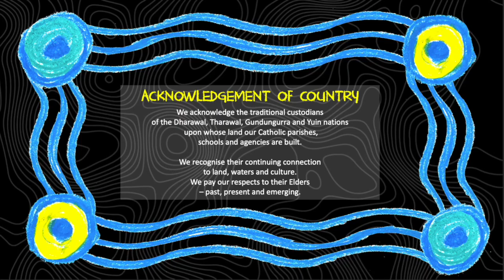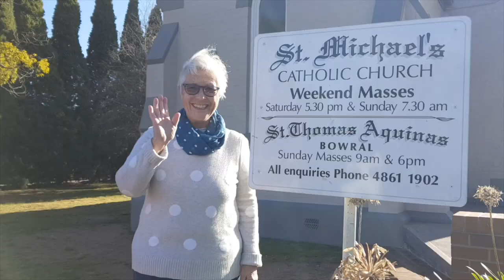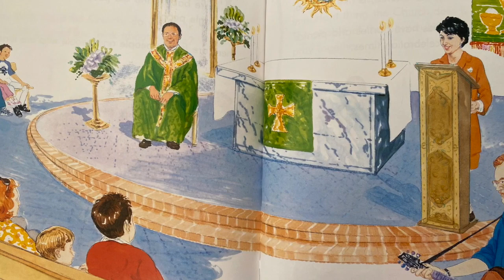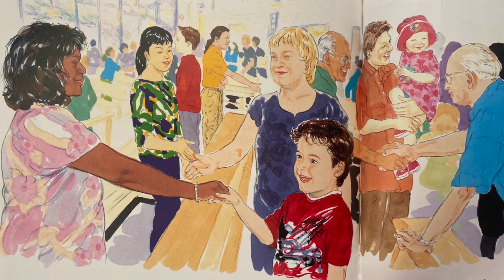CEDoW's 'Pray School' | Gathered Together (S2 E1)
Join Tim and his friends for Catholic Education Diocese of Wollongong (CEDoW)'s 'Pray School' video series – an engaging weekly Religious Education program appealing to children's spirituality through storytelling, music, singing, listening and responding to Scripture.

Perhaps for this episode (S2 E1), you would like to:
- Make pipe cleaner people to represent the people whoi make up the Parish Community
- Learn the moves to John Burland's "We Are the Church"
- Play percussion instruments to the song Wade in the Water
- Visit your local Church and explore the spaces and meet some faces
- Plan a gathering with your class
- Think of ways you can include all of creation in the puzzle of life